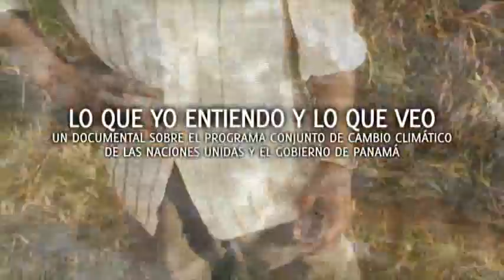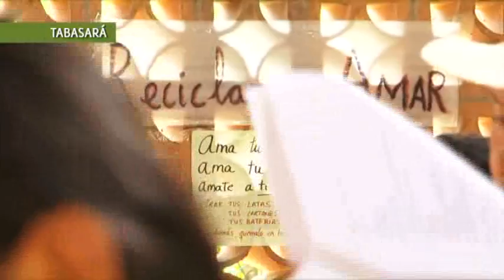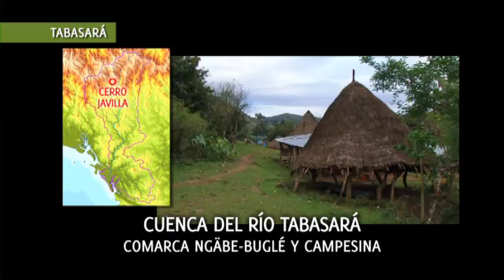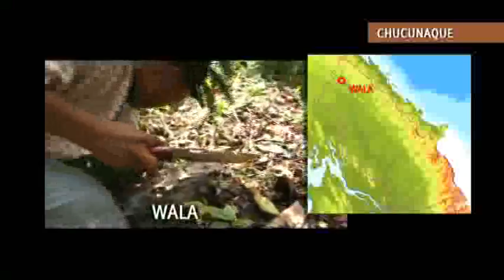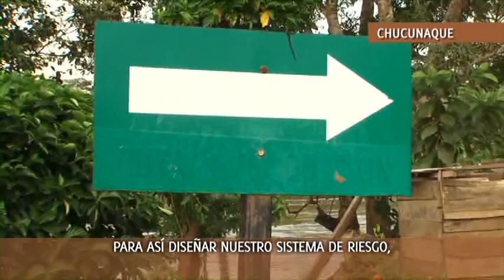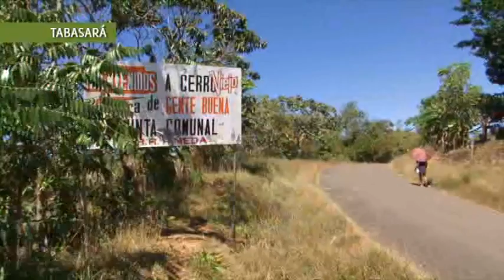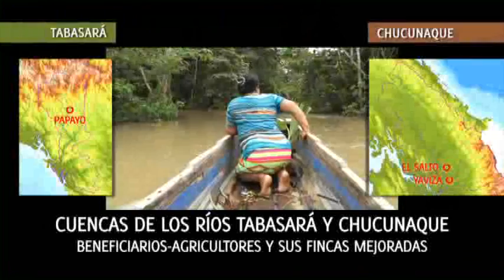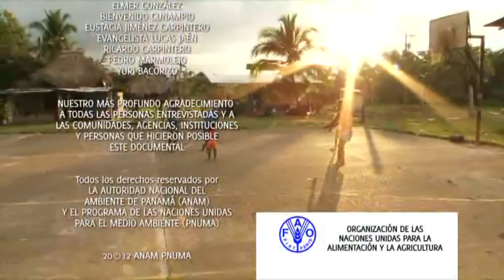LO QUE YO ENTIENDO Y LO QUE YO VEO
2012. A lo largo de sus 31 minutos de duración, este producto audiovisual recopila las historias vitales de los pobladores de las cuencas del Tabasará y el Chucunaque. Son sus propias voces las que explican cómo les afecta el cambio climático y qué soluciones están adoptando. Los testimonios de los pobladores de las cuencas articulan la historia del Programa Conjunto de Cambio Climático en Panamá y su labor en la sostenibilidad ambiental, el incremento de sus capacidades para mitigar y adaptarse al cambio climático, la reducción de la pobreza extrema y la consecución de  los Objetivos de Desarrollo del Milenio (ODM).